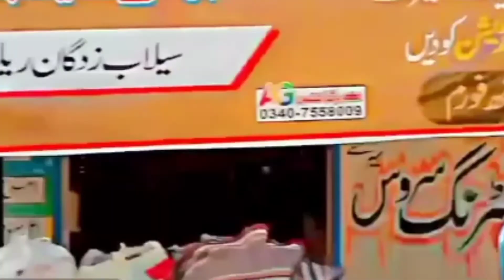Ak Gareeb Bandy Ny Marny Waly Ka Janaza Mobile Ki Lite On Kar K Parhaya | انٹرویو الجبار یوتھ سیرے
Video Title---Ak Gareeb Bandy Ny Marny Waly Ka Janaza Mobile Ki Lite On Kar K Parhhay | Interview Al Jabbar Youth Seeray

اگر آپ بھی اپنی وڈیو بنوانا چاہ رہے تو ہم سے رابطہ کرے

Teams Number
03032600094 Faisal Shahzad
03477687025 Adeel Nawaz